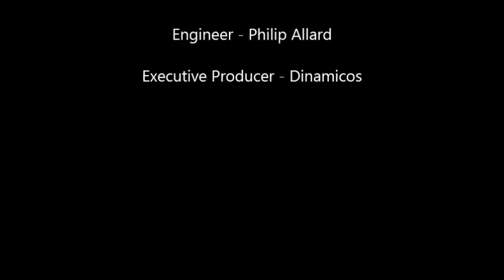dinamicos - el camino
Composed by Francisca Allard
Recorded at PASTUDIO - Philip Allard
Parang/Waltz